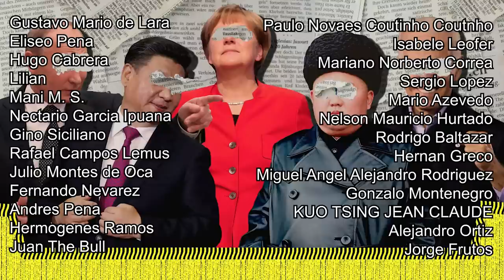EEUU RECORTA SUMINISTRO DE AGUA A MÉXICO!